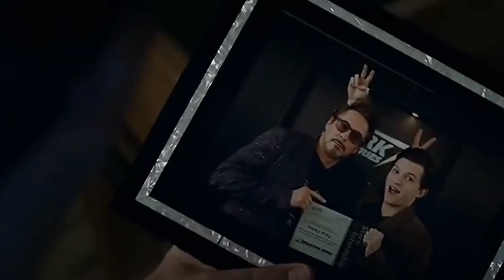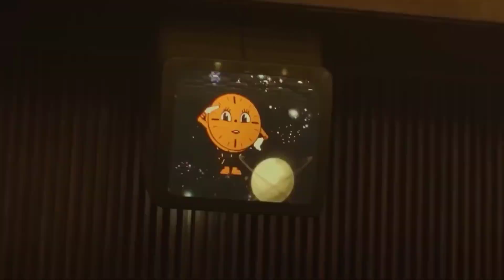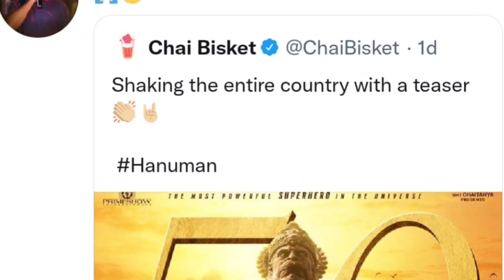Black Adam Flop, Daredevil In Deadpool 3, Flash Movie Delay, The Boys Spin-off || Web-News-Day